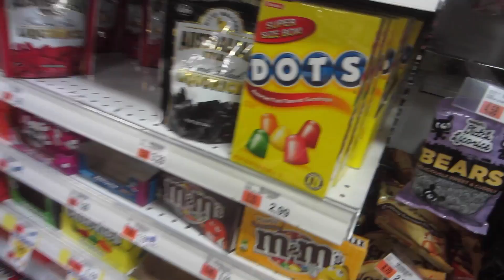Turn Out The Lights